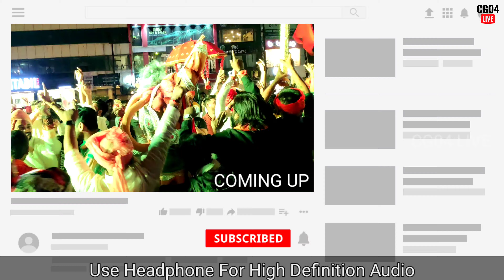ANAND DHUMAL | रामनवमी शोभायात्रा 2022 | गौरी गौर समिति, रायपुर | HD Sound | CG04 LIVE